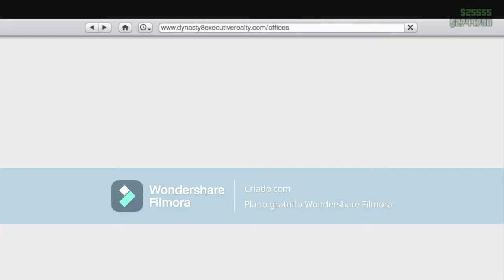GTA V🎖️COMO TRANSFERIR TUNAGEM DE CARRO PARRA VEICULOS DO COMPLEXO(❁´◡`❁)ULTIMO DIA 😱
DESCULPE A MARCA DAGUA